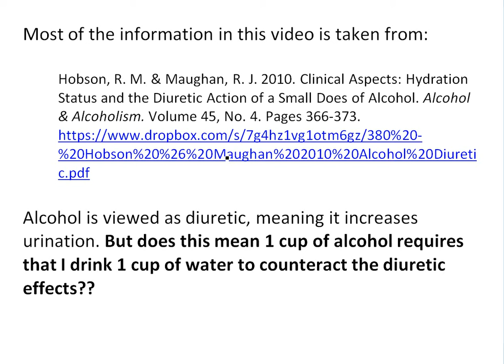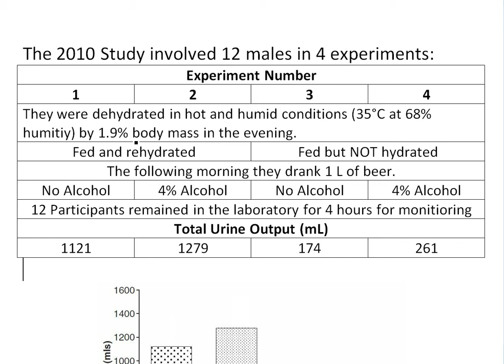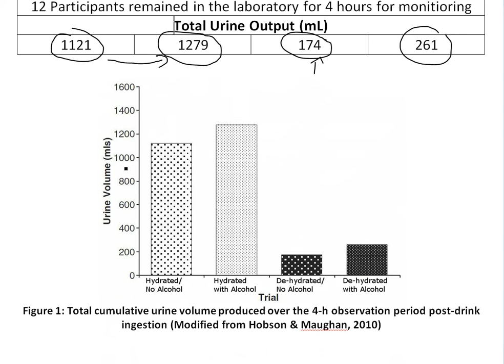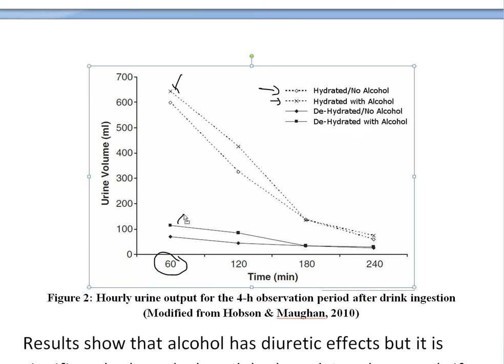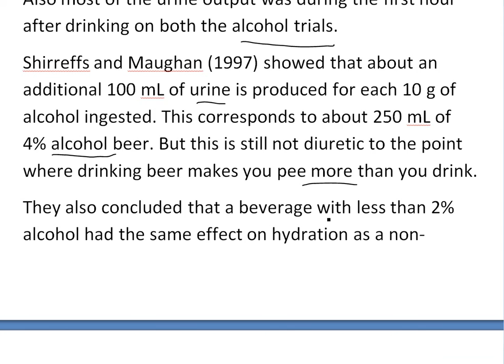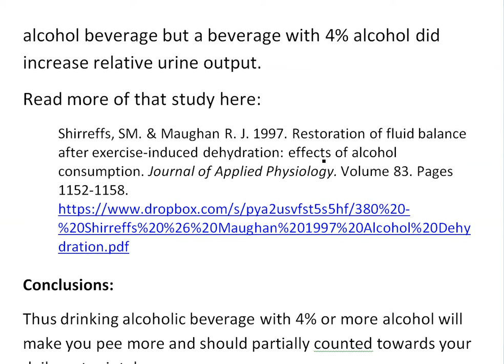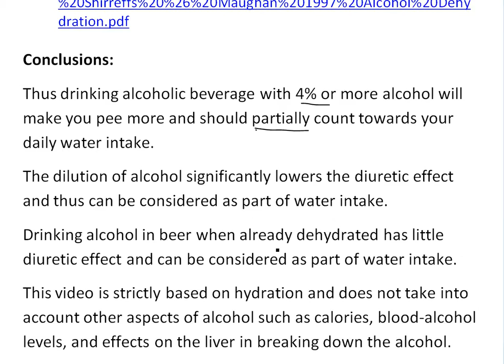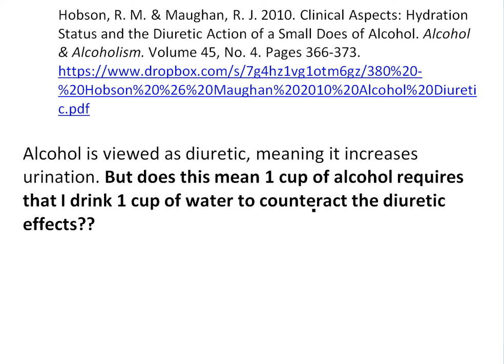Does Alcohol Count Towards Daily Water Intake?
In this video I continue on my video series of daily water intake requirements and look at the effect of alcohol on hydration. Although alcohol has a diuretic effect it is not as significant as is usually perceived especially when diluted and when consumed when already dehydrated. If you drink, this is a very useful video to watch to make sure you are properly hydrated! Note though that in this video I deal strictly with hydration and not with the other possible effects of alcohol consumption such as added calories, blood-alcohol levels, and effects on the liver.

References:

Hobson, R. M. & Maughan, R. J. 2010. Clinical Aspects: Hydration Status and the Diuretic Action of a Small Does of Alcohol. Alcohol & Alcoholism. Volume 45, No. 4. Pages 366-373.

Shirreffs, SM. & Maughan R. J. 1997. Restoration of fluid balance after exercise-induced dehydration: effects of alcohol consumption. Journal of Applied Physiology. Volume 83. Pages 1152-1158.